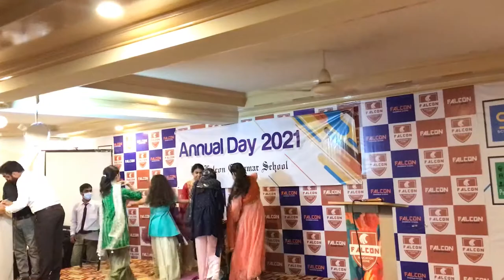Tabloo performance at falcon grammar school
Students performance mehndi ki raat and army theam